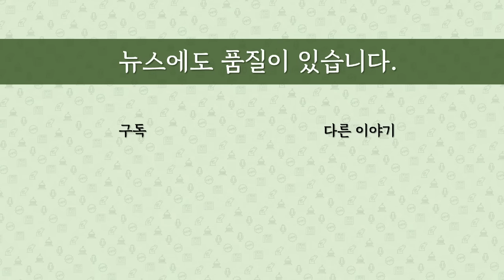[최병묵의 팩트] '이재명당 완성' 보여준 중앙위 투표 결과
민주당 중앙위원회가 당헌 개정안을 압도적 표차로 통과시켰습니다. '친문'이 많다는 의결기구에서 나온 결정입니다. 이게 무엇을 의미할까요